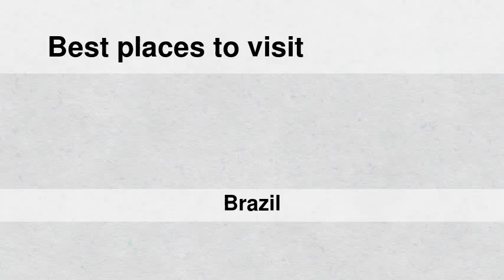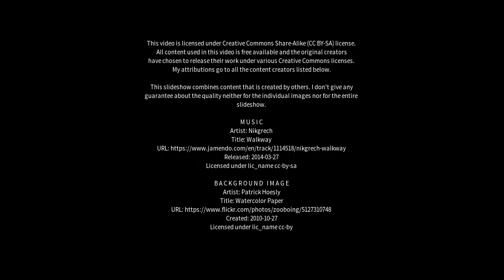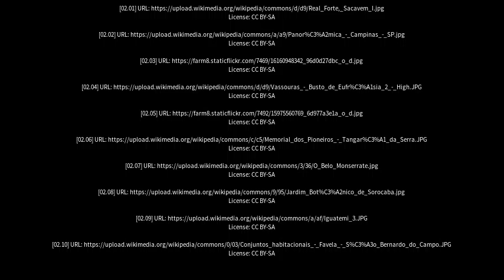Best places to visit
Best places to visit - Belo Jardim (Brazil) Best places to visit - Slideshows from all over the world - City trips, nature pictures, etc.